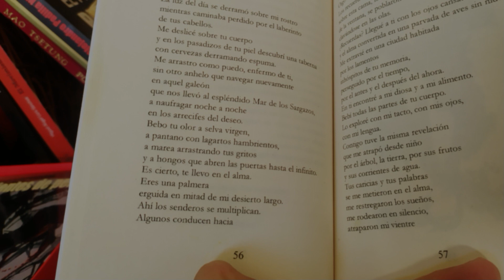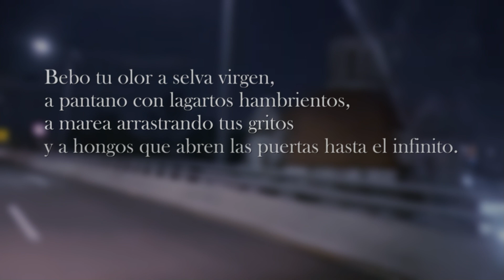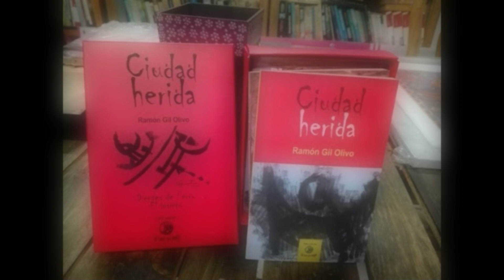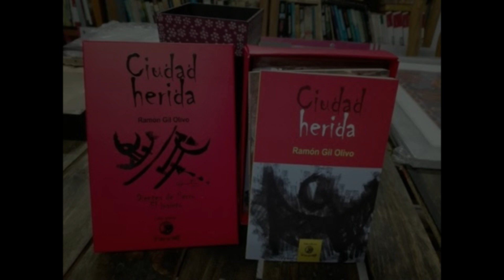Ramón Gil Olivo - Poema XXIII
Ramón Gil Olivo fue miembro de la Liga Comunista 23 de Septiembre, detenido, torturado y encarcelado en la década de los setenta por la Brigada Blanca en México, se exilia en Europa regresando a México en los ochenta, realizando una brillante carrera académica. Maestro en Letras Hispanoamericanas por la Universidad de Guadalajara y Doctor en Ciencias Humanas por la Universidad de Silesia, República Popular de Polonia. Profesor Investigador del Departamento de Imagen y Sonido de la Universidad de Guadalajara. Como escritor ha publicado Dientes de perro (1986), L´homme sur la plage (1998), Un país llamado Amérika (2001), El invicto (2003) y Cuidad Herida como publicación póstuma (2020). Es autor de varios libros teóricos sobre cine y ha hecho guion, dirección, edición en producciones cinematográficas.

Algunos de sus libros pueden ser adquiridos en el Taller Editorial Casa del Mago